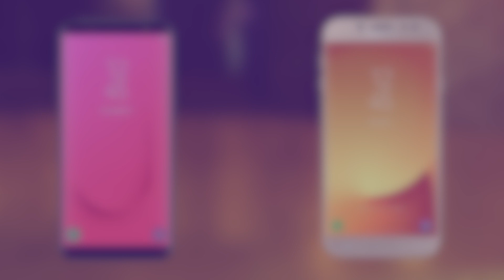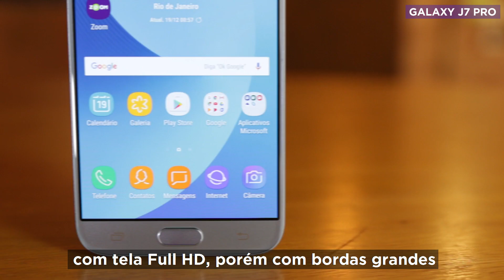Samsung Galaxy J8 vs Samsung Galaxy J7 Pro - COMPARATIVO | REVIEW EM 1 MINUTO - ZOOM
Samsung Galaxy J8 ou Samsung Galaxy J7 Pro? Confira todos os principais detalhes nesse review pra ajudar na sua decisão.